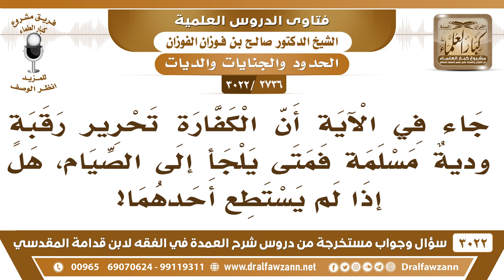[2736 -3022] متى تكون الكفارة في القتل الخطأ شهرين متتابعين؟ - الشيخ صالح الفوزان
-"[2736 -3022] السؤال: يقول جاء في الآية أن الكفارة تحرير رقبة وديةٌ مسلمة فمتى يلجأ إلى الصيام؟ هل إذا لم يستطع أحدهما؟
الجَوَابُ: نعم، {فَمَنْ لَمْ يَجِدْ فَصِيَامُ شَهْرَيْنِ مُتَتَابِعَيْنِ} [النساء: 92]، في آخر الآية، نعم، والدية ليست عليه، دية الخطأ ما هي بعليه، على العاقلة.
للاشتراك في قناة الشيخ صالح الفوزان

للاستفسار والإقتراحات والدعم
رئيس الفريق
لمشروع كبار العلماء